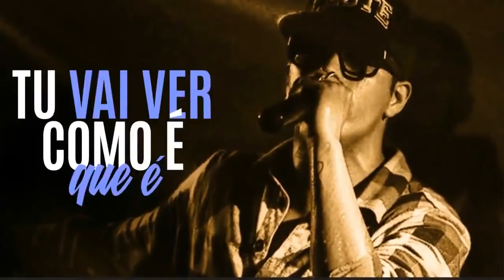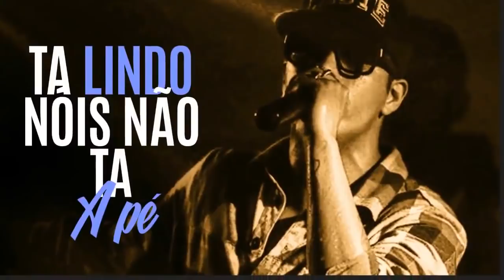MC Daleste - Ostetanção é Ilusão 2 (Versão 2018 - Lyric Vídeo) DJ Wilton e DJ Felipe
Tocando: MC Daleste - Ostetanção é Ilusão 2 (Versão 2018 - Lyric Vídeo) DJ Wilton e DJ Felipe

START FUNK